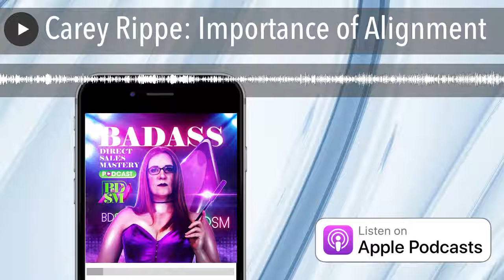Carey Rippe: Importance of Alignment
About Carey Rippe:Carey is a busy work from home mom. She is a wellness professional, entrepreneur, and her daughter, Olivia, is in high school. She also has three fur babies and she’s loving her life with her partner Robert. She’s been in direct sales and network marketing since February of 2012, but she has recently made the switch in careers to a health and wellness field in January 2019. She loves her career, company, and community immensely and looks forward to many years of helping others eliminate their physical and financial pain.

In this episode, Jennie and Carey discuss:

• When transition is needed
• Seeking alignment in your career
• Growth through transition
• Knowing if you’re aligned

Key Takeaways:

• Not giving up is a strong characteristic that a lot of successful people have, but being able to recognize when you’re being stagnant and being willing and humble enough to transition is just as necessary
• Examine if there is any misalignment between you and anything in your company. Feel the alignment in your core, you’ll know if it’s there or not.
• Transition isn’t bad. There’s nothing wrong with transitioning to a different company - it could very well be the path you need to take for you to grow.
• It doesn’t feel hard when you’re align. It could be tiring, difficult, or even not that exciting, but if you’re aligned to what you do it doesn’t feel emotionally hard to make yourself do it.

"Maybe you’re 100% committed that day to do reach outs or followups and customer care but the next day it’s being 100% committed to your family, or being 100% committed to your personal development or 100% committed to what you said you would do for your community… Be a 100% committed whatever that looks like for you in any given day."—  Carey Rippe

Connect with Carey Rippe:

Facebook: Carey Dawn Thorne-Rippe

Show notes by Podcastologist: Justine Talla

Audio production by Turnkey Podcast Productions. You're the expert. Your podcast will prove it.